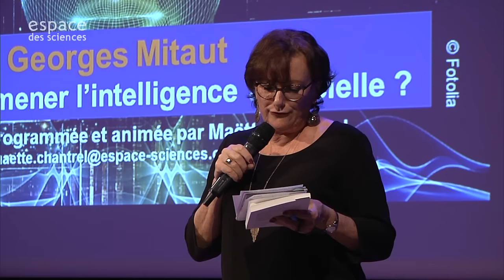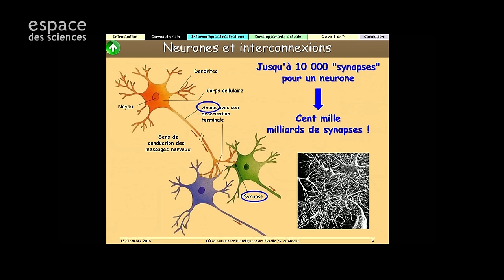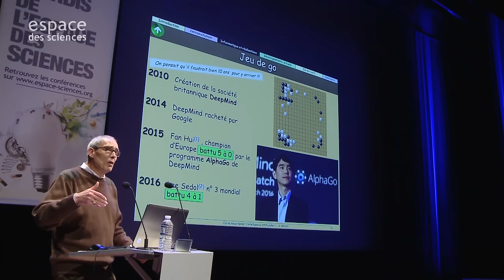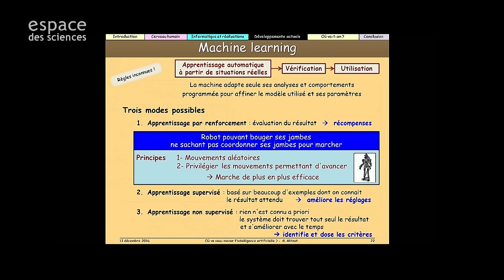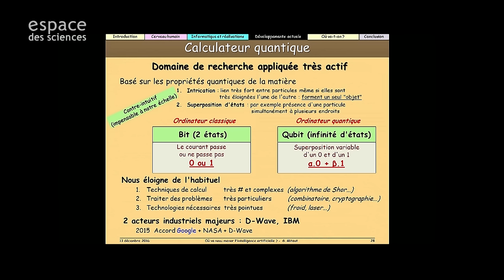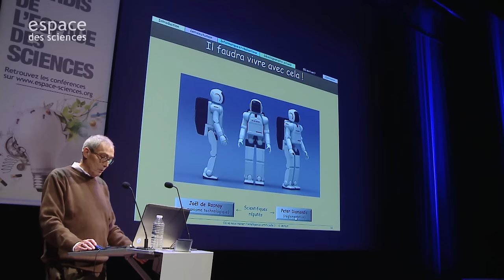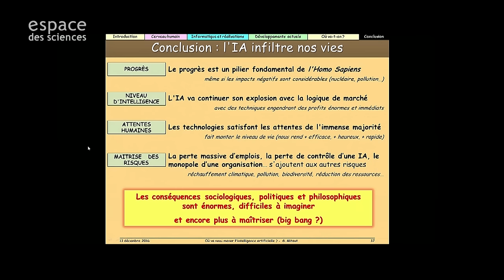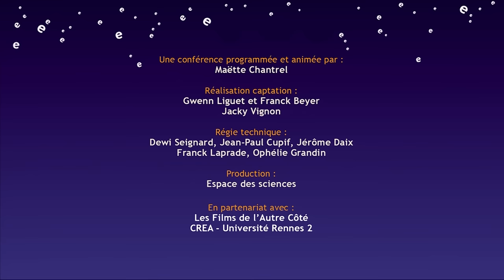[Georges Mitaut] Où va nous mener l'intelligence artificielle ?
Les Mardis de l'Espace des sciences avec Georges Mitaut, ingénieur en télécommunications.

Diverses formes d'intelligence artificielle se développent rapidement sur toute la planète. Des milliards d'humains sont forts demandeurs de ce type d'exploits : jeux (comme les échecs, Jeopardy ou encore  récemment le jeu de go) où les meilleurs humains se font battre, dialogues donnant l'illusion de parler à un humain, robots, recherches sur Internet, smartphone, jeux vidéos, GPS… Selon des scientifiques solides et assez nombreux, le développement de l'intelligence artificielle va progressivement atteindre puis dépasser le niveau du cerveau humain. Cela soulève beaucoup de questions fondamentales : l'intelligence artificielle va-t-elle bouleverser l'homme ? N'y a-t-il pas des risques pour l'humanité avec des robots qui pourraient devenir plus intelligents que nous ?